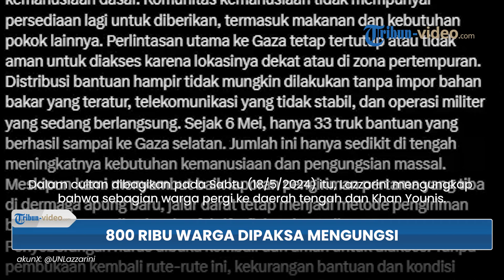Invasi Israel Kian Luas, 800 Ribu Warga Palestina Dipaksa Mengungsi dan Tinggalkan Kota Rafah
TRIBUN-VIDEO.COM - Perserikatan Bangsa-Bangsa (PBB) mengatakan, sebanyak 800 ribu warga Palestina telah dipaksa meninggalkan kota Rafah.

Dikutip dari The Times of Israel, mereka diharuskan mengungsi sejak pasukan Zionis melakukan invasi di daerah tersebut.

Hal itu disampaikan oleh Kepala Badan Bantuan dan Pekerjaan PBB untuk Pengungsi Palestina (UNRWA), Philippe Lazzarini lewat akun X-nya.

"800.000 orang berada di jalan karena terpaksa mengungsi sejak pasukan Israel memulai operasi militer di daerah tersebut pada 6 Mei," kata kepala UNRWA, Philippe Lazzarini, di X.

"Setiap kali, mereka terpaksa meninggalkan beberapa barang yang mereka miliki: kasur, tenda, peralatan memasak dan perlengkapan dasar yang tidak dapat mereka bawa atau membayar untuk mengangkutnya," tulisnya. "Setiap kali, mereka harus memulai dari awal, dari awal lagi."

Dalam cuitan yang dibagikan pada Sabtu (18/5/2024) itu, Lazzarini mengungkap bahwa sebagian warga pergi ke daerah tengah dan Khan Younis.

Ia juga membeberkan, warga Gaza terpaksa mengungsi berkali-kali demi mencari keselamatan.

Namun, daerah-daerah yang menjadi tempat pengungsian, kini mulai mengalami krisis air bersih.

Lazzarini pun menegaskan bahwa tak ada zona aman di Gaza seperti yang dikatakan oleh militer Israel.

Pasalnya, meski Israel mengklaim adanya zona aman, pihaknya masih terus membombardir berbagai wilayah di Jalur Gaza.

Kepala UNRWA itu juga menyinggung soal kurangnya bantuan kemanusiaan.

Ia lantas menyerukan pengiriman bantuan kemanusiaan yang cepat dan tanpa hambatan bagi warga sipil Palestina.

Kemudian, warga sipil juga harus memiliki akses terhadap kebutuhan dasar bertahan hidup, termasuk makanan, air, dan tempat tinggal.

Lebih lanjut, Lazzarini juga menekankan soal kesepakatan gencatan senjata.

(Tribun-Video.com/Iraka)